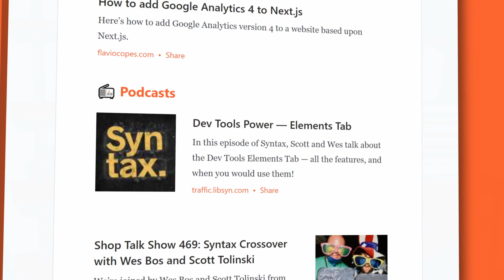STACKr News Weekly: Make $500k as a College Dropout 💲, Find Tech Jobs 🔍, Get Started in Quantum 💻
Welcome to STACKr News! What did you miss last week in Web Dev?

Last week we learn how you can make $500k as a college dropout, How to find tech jobs, and how to get started in quantum computing.

In this video, I'll highlight my favorite videos from last week to help you decide which to watch. And maybe you'll discover some new videos and channels that you didn't know about.

I'll also highlight some articles, podcasts, events, and social posts to keep you informed.

Be sure to check out the entire newsletter for more great content suggestions including articles, podcasts, and social posts.

Links to everything mentioned are in the newsletter.

⏱️ Timestamps ⏱️
00:00 - Intro
00:33 - VS Code Extension of the Week
01:01 - College Dropout Making $500K as a Software Engineer (@Bukola1)
01:12 - 5 Dying Technologies You MUST Stay Away From! (@codedamn)
01:22 - How To Accept Payments With PayPal (@WebDevSimplified)
01:33 - How to find Software Engineering jobs (@hellomayuko)
01:47 - Train Basic Neural Network with Numpy and Pandas - AI programming for beginners (@PythonSimplified)
02:00 - Build a Serverless Subscription Site with Stripe (@AliSpittelDev)
02:18 - Getting Started in Quantum Computing in 2021 (@AnastasiaMarchenkovaQuantum)
02:35 - Introduction to Node JS | Node.js Tutorials for Beginners (@DaveGrayTeachesCode)
02:47 - No More ../../../ Import in React
03:13 - Remotely Interesting: Collaborating Across the Chasm
03:21 - JavaScriptMastery: top 8 most popular headless CMS's
03:31 - Tiktok: Ben Awad hits 500k!!